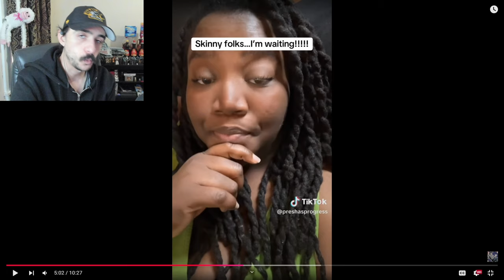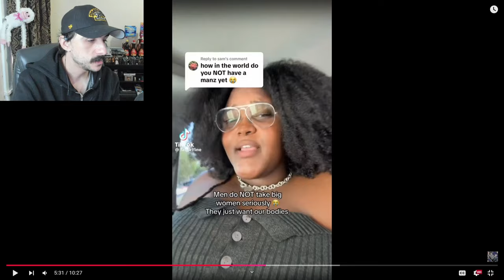These Women Are So Down Bad.. | Dating While Fat Part 94